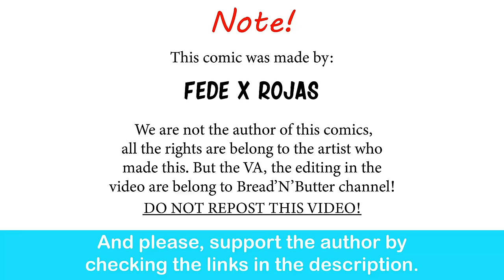BAD Ending: Missed Opportunity| Fede Rojas comic dub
I need to lie down and cry, this is too close to my case.